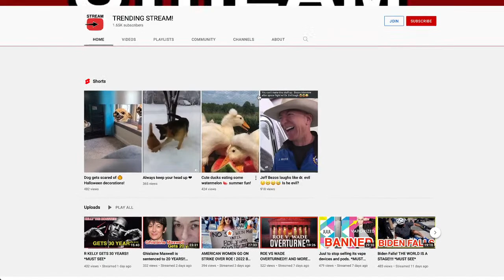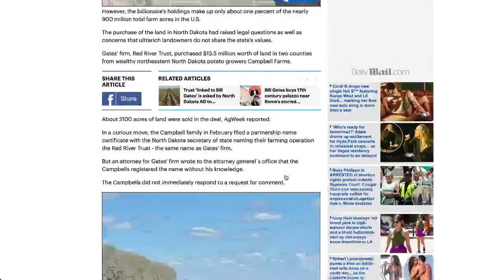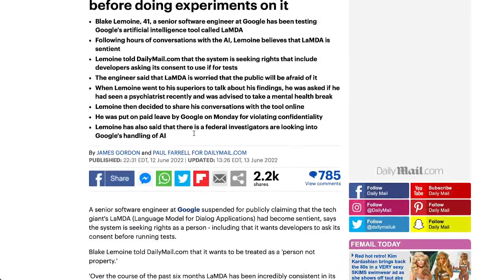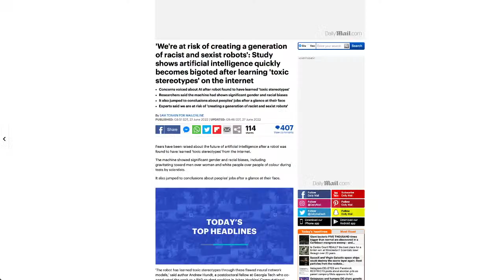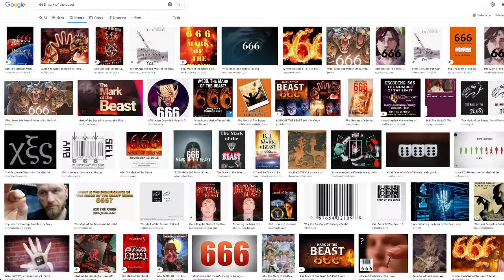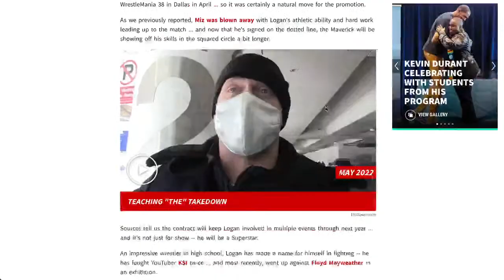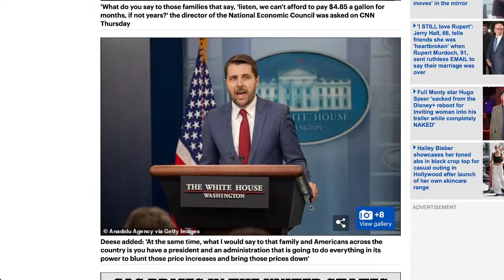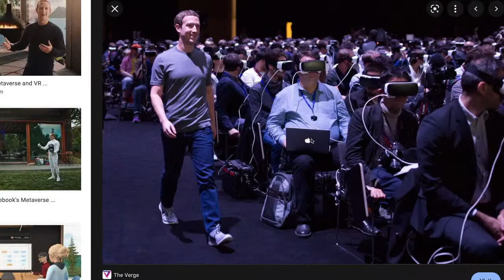Google Engineer on His AI Claim! BILL GATES OWNS MOST FARMLAND IN US! *MUST SEE*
you over there! God bless!

17 U.S.C. § 107 Notwithstanding the provisions of sections 17 U.S.C. § 106 and 17 U.S.C. § 106A, the fair use of a copyrighted work, including such use by reproduction in copies or phonograph records or by any other means specified by that section, for purposes such as criticism, comment, news reporting, teaching (including multiple copies for classroom use), scholarship, or research, is not an infringement of copyright.
RISE OF THE MACHINES Google Engineer on His AI Claim! BillGates OWNS MOST farmland! foodshortage *MUST SEE*